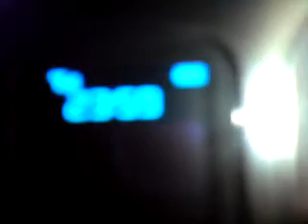My first pint.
my first pint in a month.